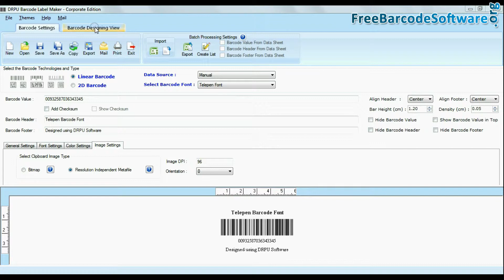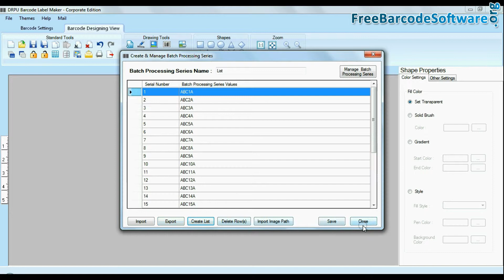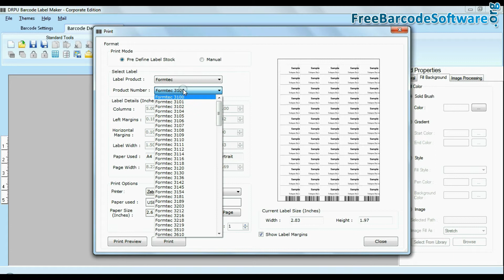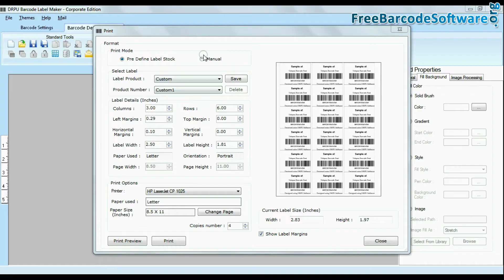Erzeugt linearen Barcode mit telepen Schrift für Lagerverwaltung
DRPU Barcode Software unterstützt alle neuesten linearen und 2D-Barcode-Technologie. Dieses Video zeigt, wie lineare Barcode mit telepen Schrift zu schaffen, mit verschiedenen Bildern der Gestaltung Werkzeug.